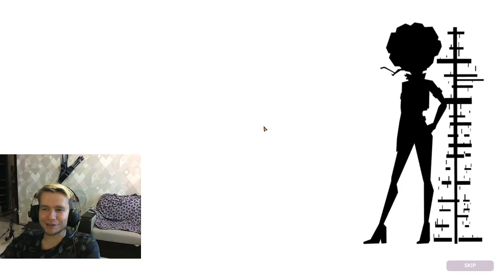Operation Tango - Agent [3/3]